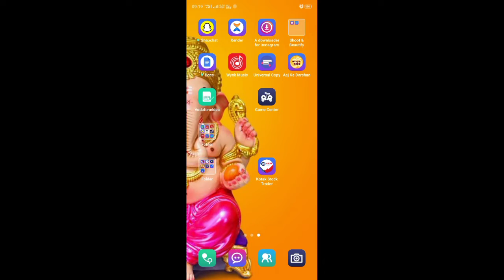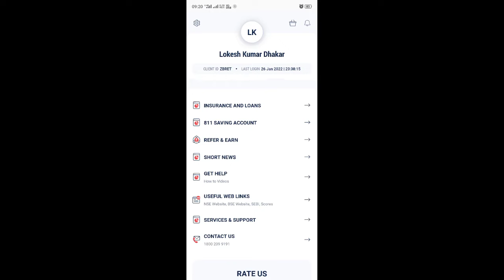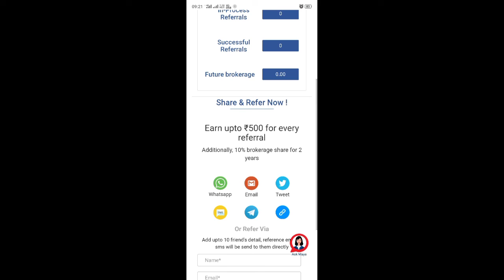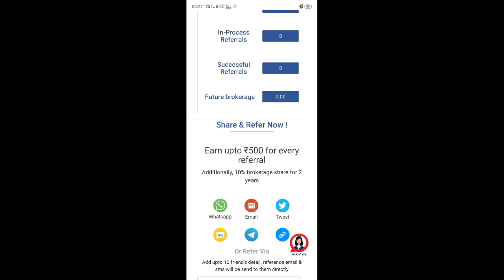kotak securities refer and earn terms and conditions | kotak securities trading buy and sell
kotak securities intraday trading demo,